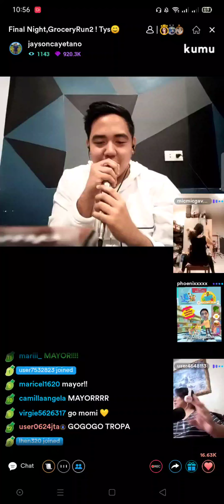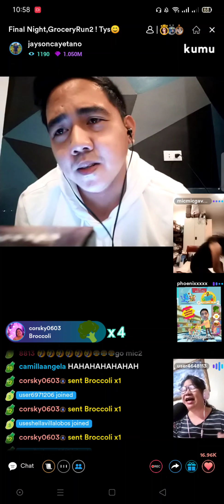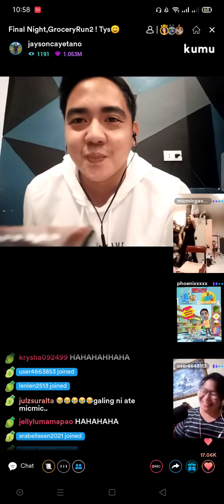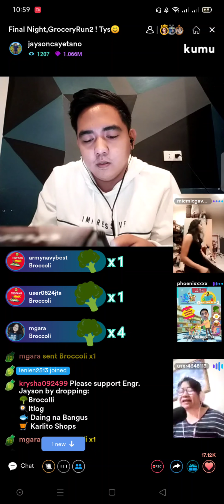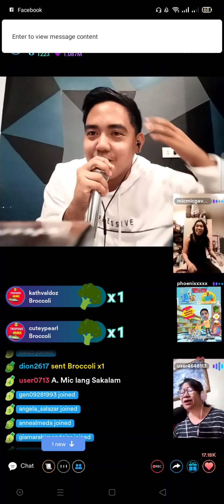Galing Ninang Liza ang Ate Micmic👏🏻👏🏻👏🏻jason Last nyt!👏🏻👏🏻